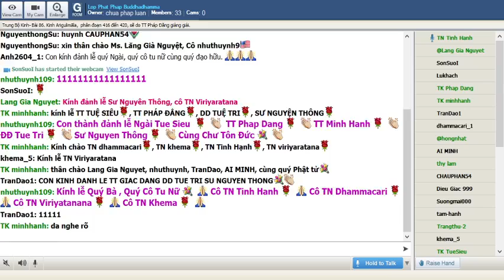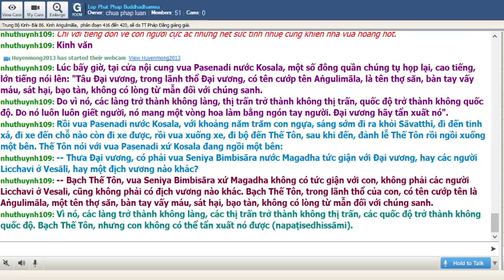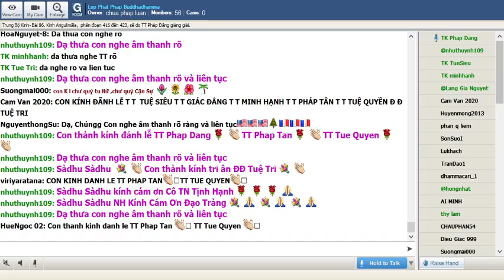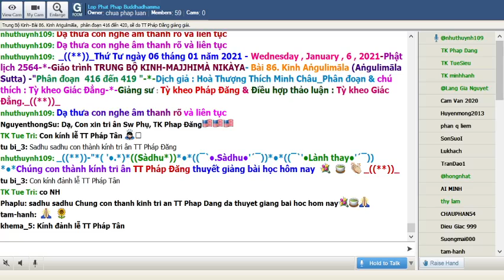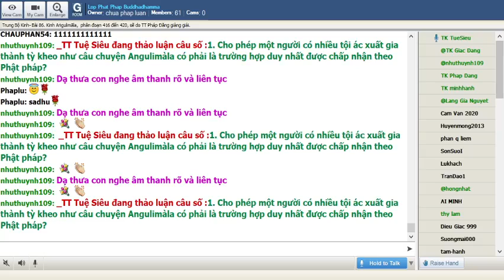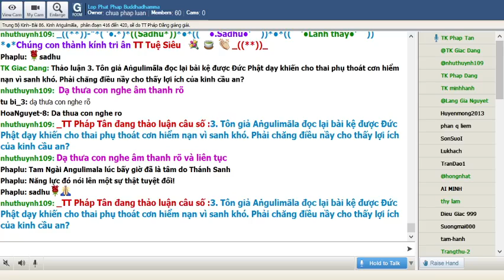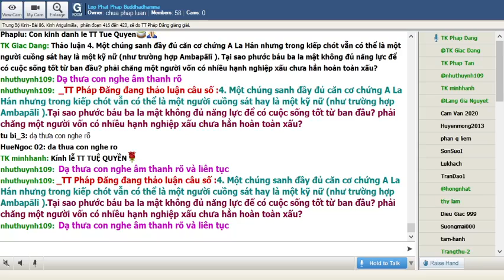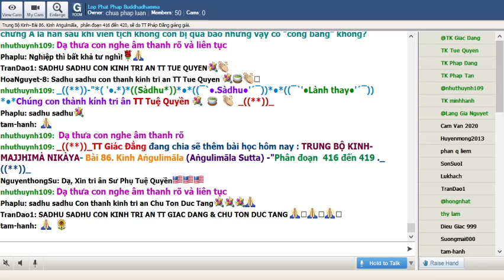06-01-2021. Giáo Trình Trung Bộ Kinh Majjhima Nikaya_Lop Phat Phap Buddhadhamma.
Lop Phat Phap Buddhadhamma Thứ Tư Jan 06-2021. Giáo Trình Trung Bộ Kinh-  Majjhima Nikàya -Dịch giả: HT Thích Minh Châu. Phân đoạn & chú thích: Tỳ Kheo Giác Đẳng.Bài 86. Kinh Aṅgulimāla (Aṅgulimāla Sutta) ,  phân đoạn 416 đến 420, sẽ do TT Pháp Đăng giảng giải.

@@@ 86. Kinh Aṅgulimāla (Aṅgulimāla Sutta) ,  phân đoạn 416 đến 420.

Kinh Aṅgulimāla lại là một câu chuyện mang nhiều kịch tính. Những gì ghi trong bài kinh nầy đã trở thành đề tài tạo nhiều cảm hứng cho hội hoạ, điêu khắc, kịch nghệ, phim ảnh nhiều thế hệ về sau nầy cho đến tận hôm nay. Aṅgulimāla (Hán âm là Ương Ma Quật) có nghĩa là tràng hoa bằng ngón tay là biệt danh người ta đặt cho một tướng cướp cuồng sát tên Ahimsa (Vô Não). Vốn là người hiền lành, tư chất thông minh nhưng do vị thầy dạy bị dèm pha nên đã hướng người học trò văn võ toàn tài trỏ thành người cuồng sát để luyện phép thuật. Thực tế chỉ là một cách gián tiếp tiêu trừ người học trò bất hạnh. May mắn cho. Aṅgulimāla gặp được Đấng Đại Bi được cảm hoá hoàn lương. Một điểm thú vị là tên gọi Aṅgulimāla là “hổn danh” người đời gọi tưóng cướp cuồng sát nhưng sau khi đi xuất gia tên gọi nầy vẫn tiếp tục được sử dụng.

416. Một người cuồng sát

Ahimsa vốn là một người thông minh và hiền lành. Vì nghe theo sự hướng dẫn có ác ý của chính vị thầy mà mình kính trọng trở thành một người cuồng sát. Với sự thông minh và thể chất tráng kiện con người nầy đã khiến bao người bị chết thảm.

Một thời Thế Tôn trú tại Sāvatthī, Jetavana, ở tinh xá ông Anāthapiṇḍika (Cấp cô độc). Lúc bấy giờ, trong lãnh thổ của quốc vương Pasenadi (Ba-tư-nặc), nước Kosala, có tên cướp Aṅgulimāla một thợ săn, tay vấy máu, sát hại, bạo tàn, không có lòng từ mẫn đối với chúng sanh. Vì nó, các làng trở thành không làng, các thị trấn trở thành không thị trấn, quốc độ trở thành không quốc độ. Do nó luôn luôn giết người, nó mang một vòng hoa làm bằng ngón tay người.

Rồi Thế Tôn vào buổi sáng đắp y, cầm y bát, vào Sāvatthī để khất thực. Sau khi khất thực ở Sāvatthī, ăn xong, dọn dẹp sàng tọa, cầm y bát, Ngài quay trở về và đi trên con đường dẫn đến tên cướp Aṅgulimāla. Các người chăn bò, các người chăn thú, các người làm ruộng, các người bộ hành (padhāvino?) thấy Thế Tôn đang đi trên con đường dẫn đến tên cướp Aṅgulimāla, thấy vậy liền bạch Thế Tôn: "Thưa Sa-môn, chớ có đi trên con đường này. Thưa Sa-môn, trên con đường này có tên cướp Aṅgulimāla, là một thợ săn, tay vấy máu, sát hại, bạo tàn, không có lòng từ mẫn đối với chúng sanh. Vì nó, các làng trở thành không làng, các thị trấn trở thành không thị trấn, các quốc độ trở thành không quốc độ. Do nó luôn luôn giết người, nó mang một vòng hoa làm bằng ngón tay người. Thưa Sa-môn, trên đường này, có mười người, hai mươi người, ba mươi người, bốn mươi người tụ họp lại, tụ họp lại rồi cùng đi. Tuy vậy, họ vẫn rơi vào tay của tên cướp Aṅgulimāla ". Ðược nghe nói vậy, Thế Tôn giữ im lặng, vẫn tiếp tục đi.

Lần thứ hai, các người chăn bò, các người chăn thú, các người làm ruộng, các người đi đường bạch Thế Tôn: "Thưa Sa-môn, chớ có đi con đường ấy…(như trên)… rơi vào tay của tên cướp Aṅgulimāla ". Lần thứ hai, Thế Tôn giữ im lặng, vẫn tiếp tục đi.

Lần thứ ba, các người chăn bò, các người chăn thú, các người làm ruộng, các người đi đường bạch Thế Tôn: "Thưa Sa-môn, chớ có đi con đường ấy…(như trên)…  rơi vào tay của tên cướp Aṅgulimāla ". Thế Tôn giữ im lặng, vẫn tiếp tục đi.

417. Ai là người thật sự dừng lại giữa đời nầy

Một người chạy theo cuồng vọng rất khó để khuyên can. Hình ảnh khoan thai của Đức Phật và lời khai thị đúng lúc đã khiến con người mù quáng đó dừng lại cuộc chạy đuổi bạo ác.

Kinh văn: Tên cướp Aṅgulimāla thấy Thế Tôn từ xa đi lại, sau khi thấy liền nghĩ: "Thật vi diệu thay! Thật hy hữu thay! Con đường này, cho đến mười người, hai mươi người, ba mươi người, bốn mươi người, năm mươi người tụ họp lại, tụ họp lại rồi cùng đi; tuy vậy, chúng vẫn rơi vào tay của ta. Nay người Sa-môn này, chỉ có một mình, không có người thứ hai, lại đi đến, hình như do một sức mạnh gì? Vậy ta giết hại mạng sống của người Sa-môn này! " Rồi tên cướp Aṅgulimāla lấy kiếm và tấm khiên, đeo cung và tên vào, và đi theo sau lưng Thế Tôn.

Rồi Thế Tôn hiện thần thông lực một cách làm cho tên cướp Aṅgulimāla, dầu cho đi với tất cả tốc lực của nó cũng không có thể bắt kịp Thế Tôn đang đi với tốc lực bình thường. Rồi tên cướp Aṅgulimāla  suy nghĩ: "Thật vi diệu thay! Thật hy hữu thay!